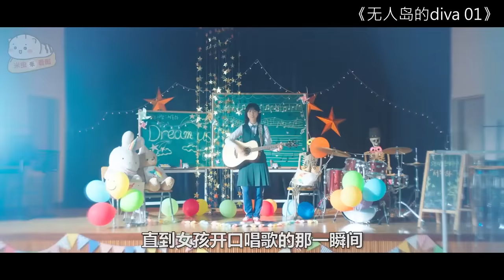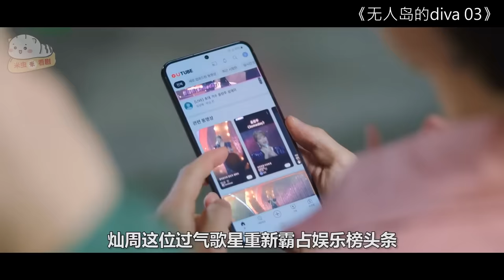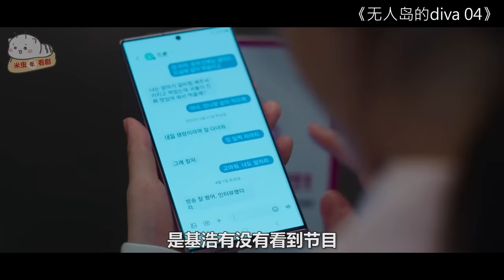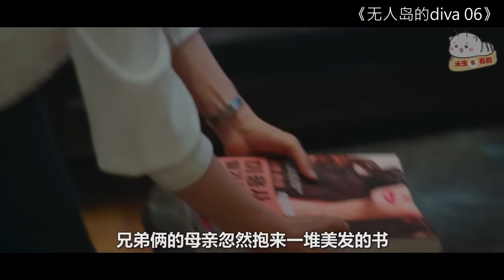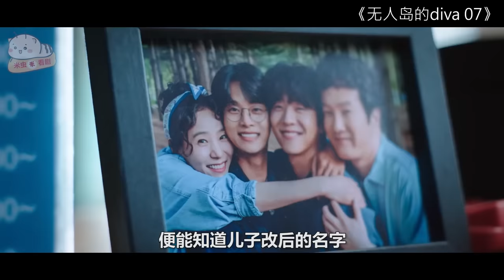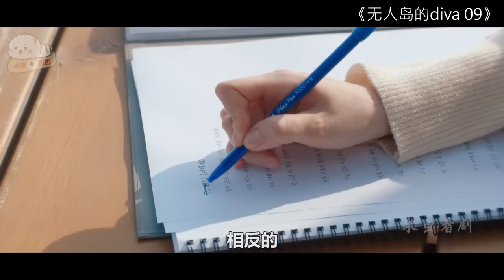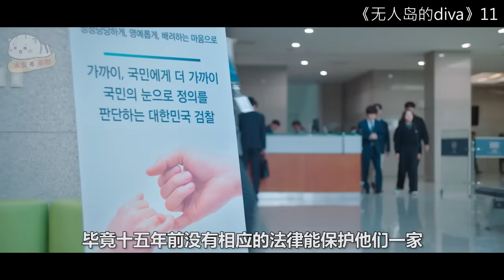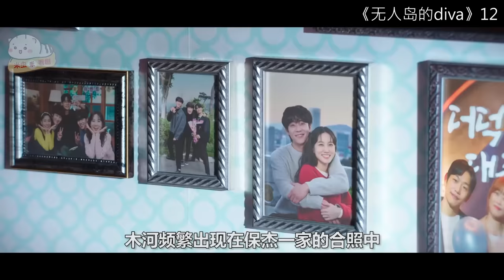【米虫】少女荒岛求生15年，无意得到一包拉面惊为天人！一口气看完《无人岛的Diva》大合集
片名：无人岛的DIVA
主演:  朴恩斌 / 蔡钟协 / 金孝珍 / 车学沇 / 李来
分集列表:
0:00 第1集
00:07:54 第2集
00:15:50 第3集
00:23:17 第4集
00:31:08 第5集
00:39:27 第6集
00:46:32 第7集
00:53:59 第8集
01:01:23 第9集
01:09:06 第10集
01:17:09 第11集
01:24:27 第12集